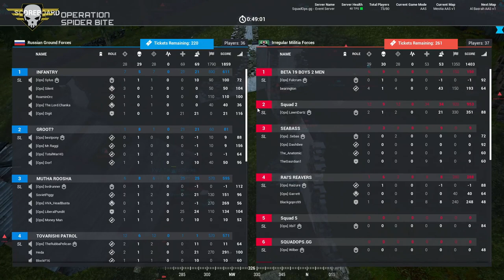Squad Ops | 1 Life Operation: Spider Bite 05 06 2020